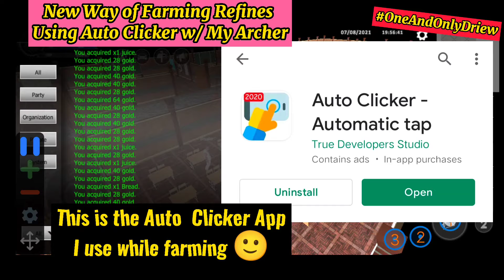Walk Online Mobile | New Way of Farming Refines Using Auto Clicker with My Archer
WALK ONLINE MOBILE is Is a free-to-play mobile Massively Multiplayer Online Role Playing Game(MMORPG). A 3d game which offers PvP, Party, Trading System and more. Players can quickly get set up to play with other players in real time.

Walk Online Mobile MMORPG is a mobile game inspired by RAN Online Computer Game.

This video shows the newest way to farm Refines (Chromium stone, luxury chromium stone, Sharpening stone and fine sharpening stone) using AC or Auto Clicker App with my Agi Dex Type Archer